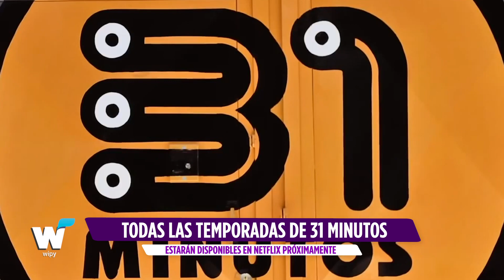LADY GAGA ANUNCIA SU NUEVO SENCILLO “STUPID LOVE” Y MÁS NOTICIAS DE ESPECTÁCULOS.